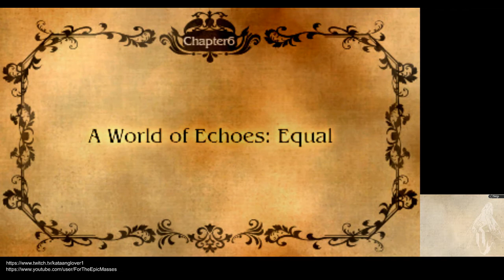Bravely Default (3DS) - Ep. 48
Impending Doom and Crystals. What more could you ask for?